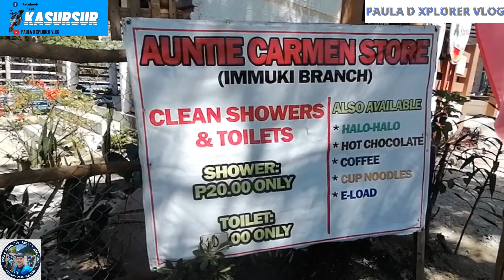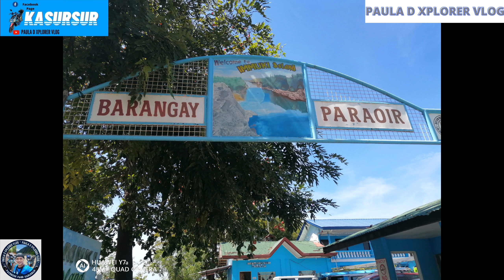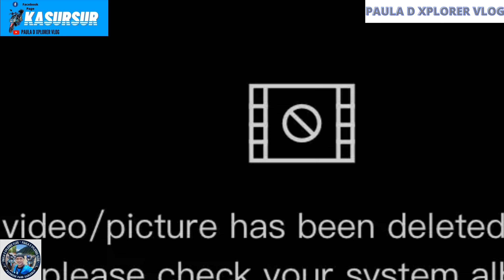Immuki:1 Island, 3 lagoons.Lunch with the Carbonell Family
Immuki Island with 3 lagoons. The first lagoon called immuki, the 2nd lagoon is bimmuto and the 3rd lagoon is called immubet. We have the lunch in Immuki with the Carbonell Family. We enjoy much in riding kanu.